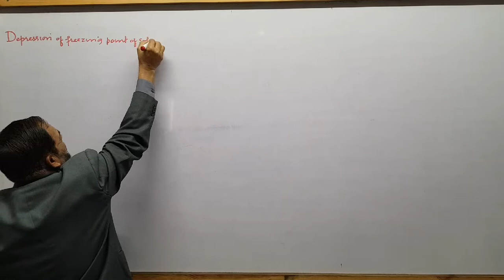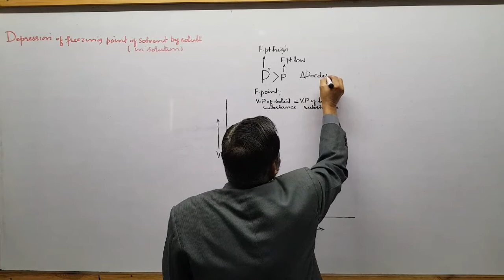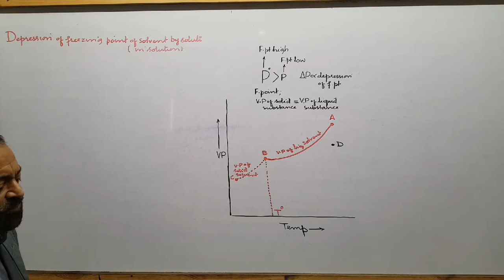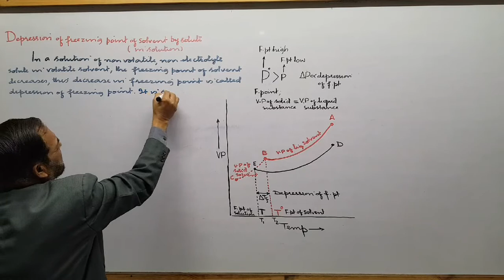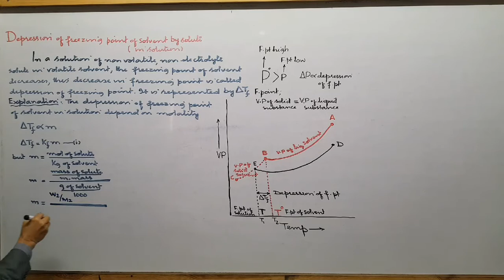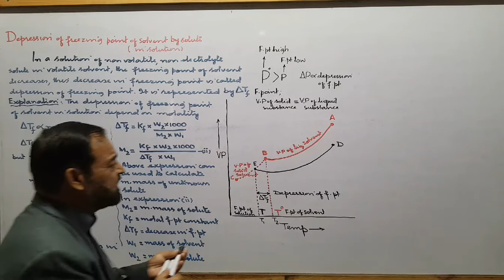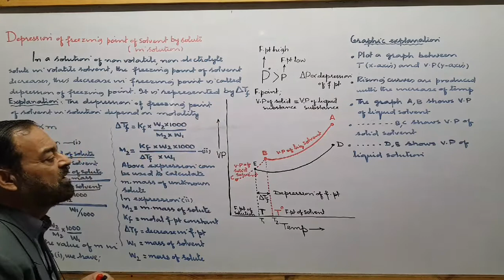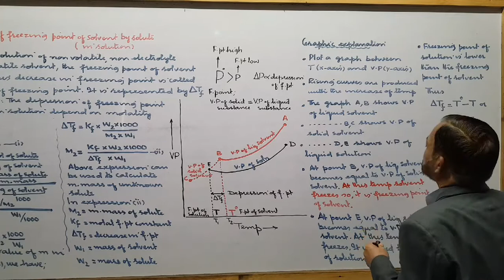Ch 9 class 11; Depression of Freezing point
Depression of Freezing point, relation with molality, graphic concept